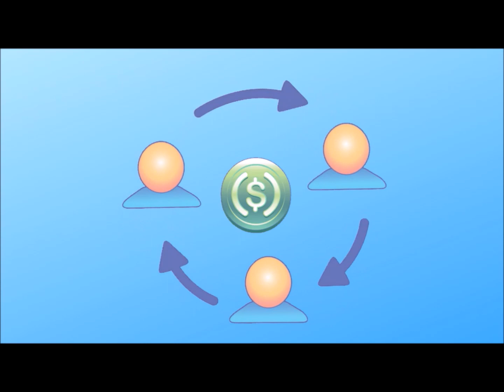I WILL TEACH YOU TO BE RICH 📚BOOK SUMMARY | WITH AI | MONEY | FINANCIAL FREEDOM | RAMIT SETHI